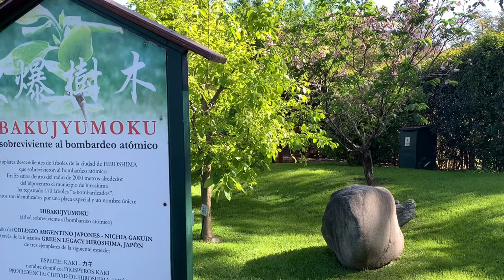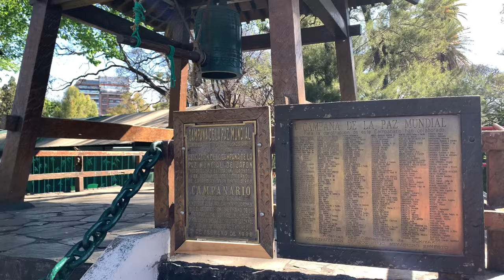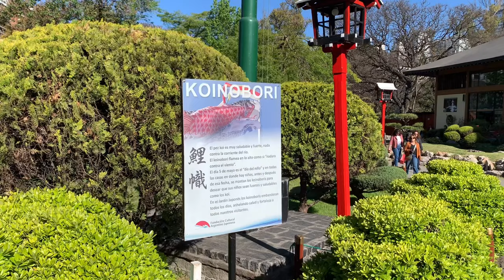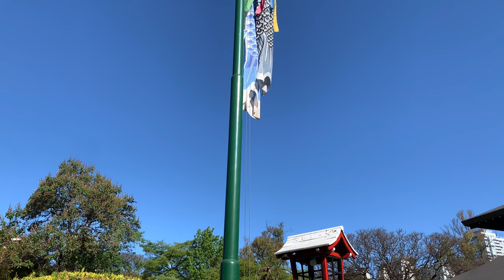Японский Сад Буэнос-Айреса. Аргентина.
Окруженный лесами Палермо, Японский сад — это уголок Буэнос-Айреса, который влюбляет в себя каждого, кто его посещает.
Построенный в 1967 году по случаю визита императора Японии Акихито и его жены Митико, это самый большой сад в японском стиле за пределами Японии.